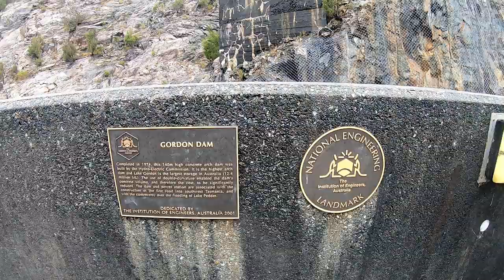【タスマニア1周の旅】ゴードンダムや湖の観光から買い物！さらにはスケボーまで！！ 7日目～8日目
火曜日に謎動画、金曜日にスケボー関連動画を基本的に配信しています！

今回はいろいろなところに行きました！
まずはサウスウエスト国立公園！ここではペッダー湖とゴードンダムをそして次の日はサラマンカマーケットとカスケードビール醸造所に行き、その後スケボーをしました！
サラマンカマーケットが特に印象的で毎週の行事なのですが出店数がとても多く人もすごく多かったので、毎週これをやっているのはすごいなと思いました！